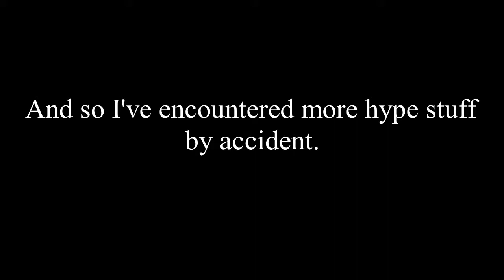Life of Bryan Fury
And only one Snake Edge was landed.

WATCH MY TWITCH HERE SINCE I'M SLIGHTLY MORE ACTIVE AND YOUTUBE IS GOING THROUGH STUFF